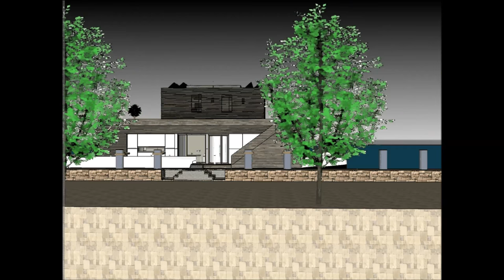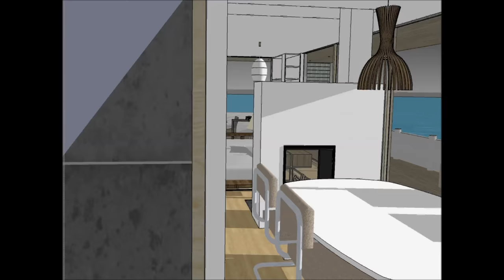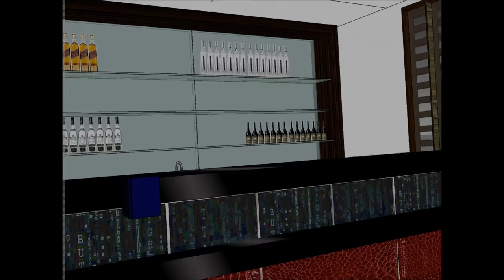Houseboat rumah perahu living Jarkata in INDONESIA Super Yacht floating mansion on barge brands comp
The Houseboat rumah perahu living Jarkata in INDONESIA Super Yacht floating mansion on barge brands comp is made to sustain quality of life:

The Houseboat rumah perahu living Jarkata in INDONESIA Super Yacht floating mansion on barge brands comp includes an Extravagant Barge Design ready for the extravagant user to rent the barge Houseboat

The Houseboat rumah perahu living Jarkata in INDONESIA Super Yacht floating mansion on barge brands comp has three level plans with basement underneath it, which consist all the facilities needed for the renter. The Houseboat Barge has a unique modern contemporary design with unique architectural features. It has its own lounge area with gorgeous view of the bay.